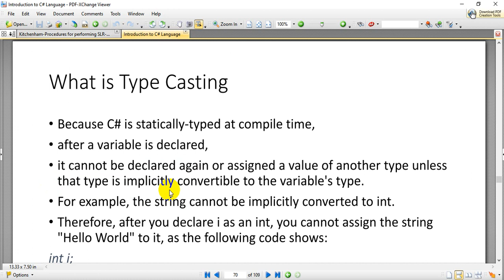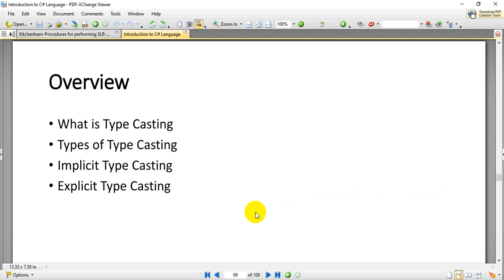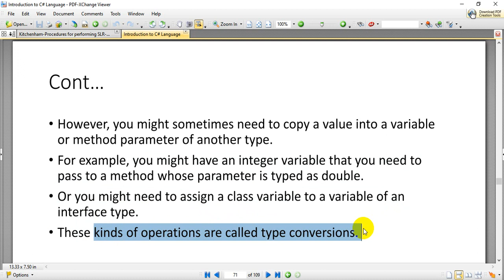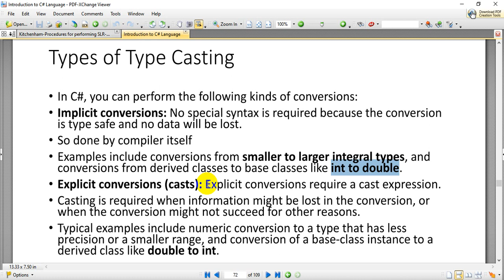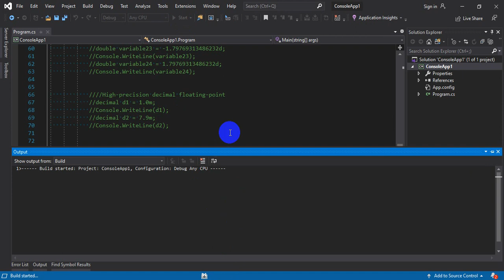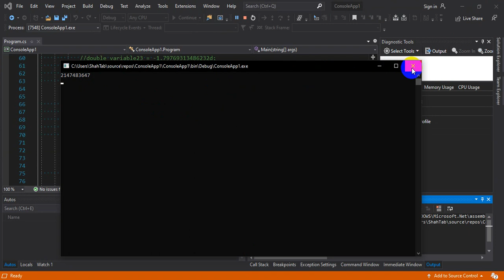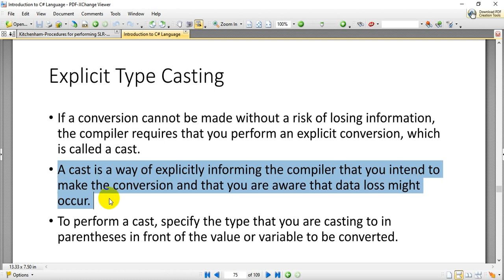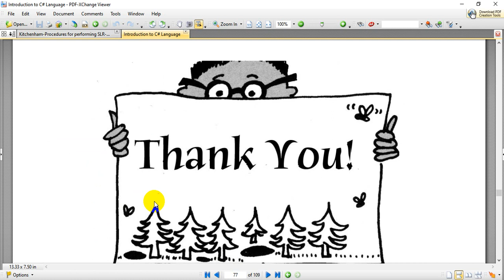9 - Type Casting in C# | Type Conversion in C# | Explicit and Implicit Type Casting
In this video, you will learn about type conversion or type casting in c# programming language. I will discuss the following concepts in this video:
• What is Type Casting
• Types of Type Casting
• Implicit Type Casting
• Explicit Type Casting
All the discussed concepts includes Type Casting in C# | Type Conversion in C# | Explicit and Implicit Type Casting.